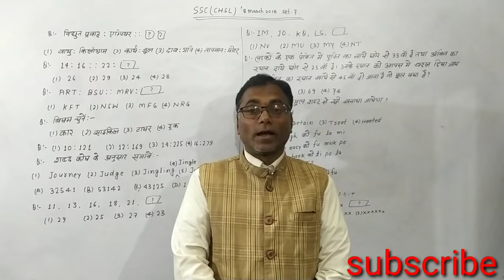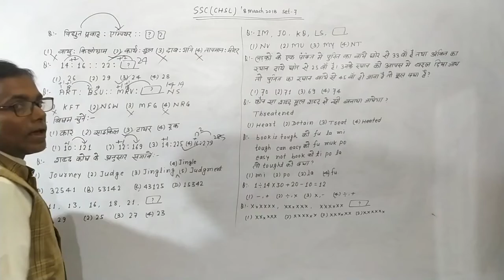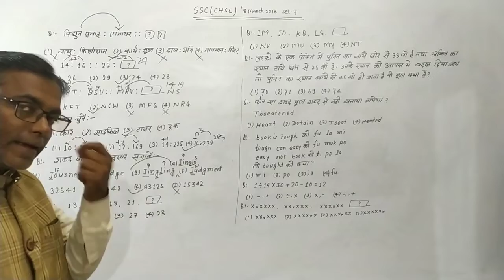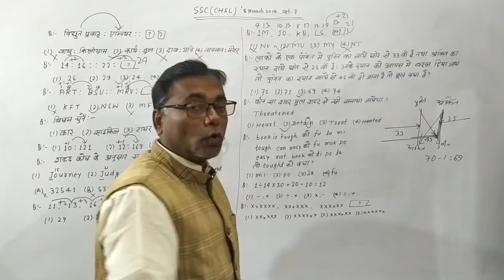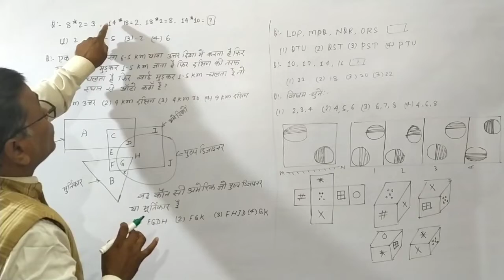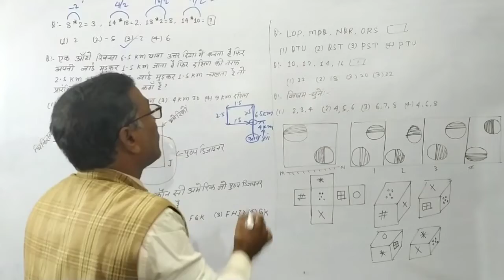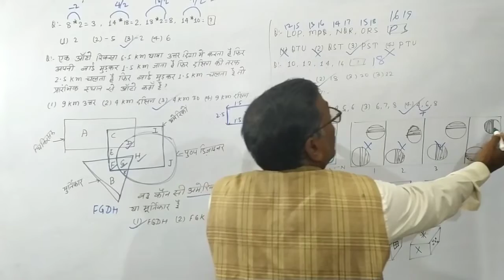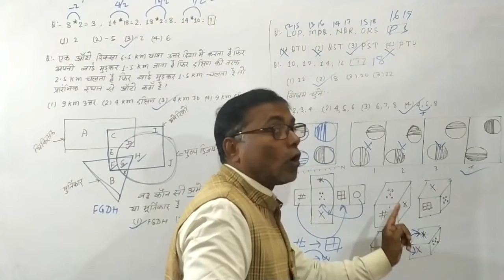SSC CHSL Reasoning Previous Year Question Paper 2018 With Solution 8 March 2st Shift Set-7